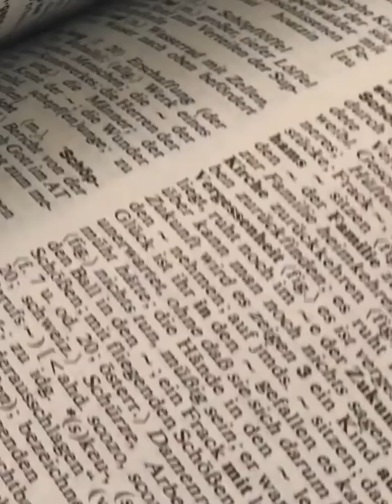I'm Banned From Using These Words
another monologue about why I don't feel comfortable calling myself a ~creator~

In my experience as a so-called "knowledge worker", my bosses have really liked it when I come back from a task and lay out the most cost-effective or most sustainable solution to a problem instead of just "the best" so I do think this word ban can help other folks.